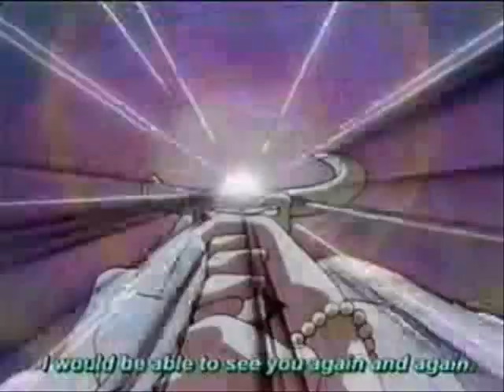Sailor moon-sailor scouts/Get up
randoms
♪♪Get up♪♪